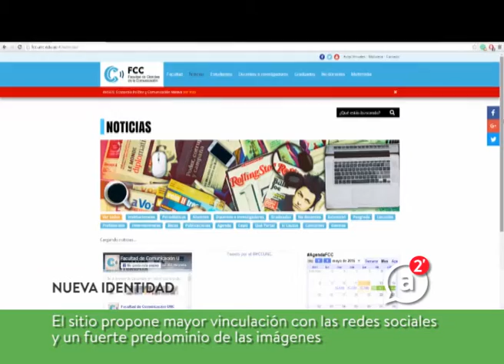Nueva identidad de Ciencias de la Comunicación - 16 de mayo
La flamante Facultad de Ciencias de la Comunicación renovó su identidad institucional y la presentó en sociedad.